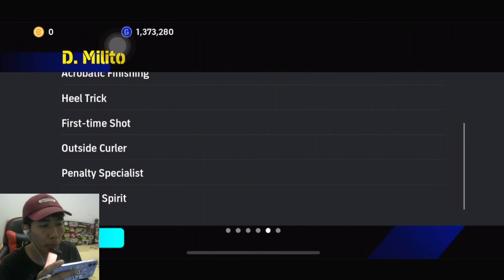LEGENDARY STRIKER DARI INTER MILAN ! DIEGO MILITO DENGAN SKILL OUTSIDE CURL YANG PADU ! CECH TERDIAM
TWS EARBUDS